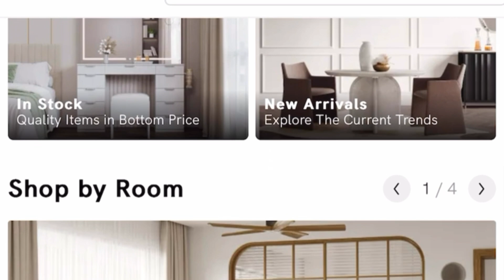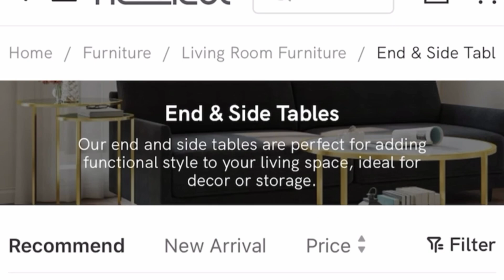CAMBIO EN MI HABITACION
Feliz tarde ! AMIGAS
Gracias por acompañarme, espero disfruten el video !

Otros Productos vistos en videos anteriores

 El cupon ya esta incluido en el enlace

Numero de busqueda su no funciona el enlace
12219636